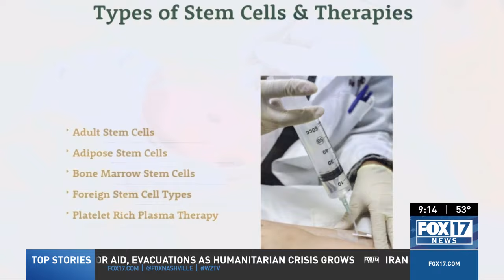Mark Lewis and his Stem Cell Therapy journey at the Kellum Stem Cell Institute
Whether you require a lifestyle change, diet changes, physical therapy, stem cells, PRP or surgery, we will work out a plan to return you to a pain-free life.

Additionally, there is amounting evidence showing that stem cell and platelet rich plasma (PRP) therapies significantly aid in the recovery process after surgery.

For a consultation on how to best resolve your knee arthritis or osteoarthritis, please give our office a call at .

Here’s to your health and longevity!